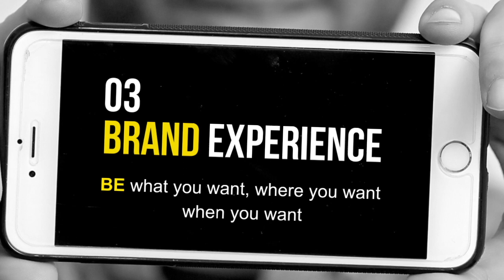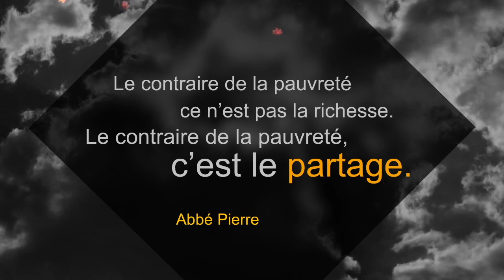YWS Institute - Presentation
YWS institute, first end to end institute in Algeria